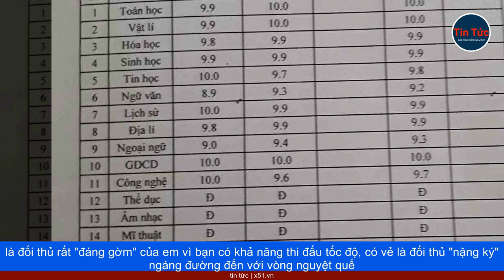CHÀNG HỌC SINH TÀI NĂNG TỪ XỨ THANH | TRÊN ĐƯỜNG LÊN ĐỈNH OLYMPIA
Như lên 3 tuổi, Mạnh đã nhận biết được quốc kỳ các nước, biển số xe, số nhà, biển báo giao thông và thực hiện chính xác các phép toán cộng trừ... Cuối tuần này, Lê Xuân Mạnh, lớp 12A1, Trường THPT Hàm Rồng (TP Thanh Hóa) sẽ bước vào trận Chung kết năm cuộc thi "Đường lên đỉnh Olympia" năm 2023. Tự tin và háo hức mong chờ là cảm xúc của cậu Mạnh kể từ khi em giành vòng nguyệt quế quý III (hơn 3 tháng trước) đến giờ. "Hiện tại, em đang tích cực chuẩn bị cho trận Chung kết năm, trong đó, em chú trọng rèn luyện các kỹ năng như gõ phím nhanh và chuẩn xác...", Mạnh bộc bạch.